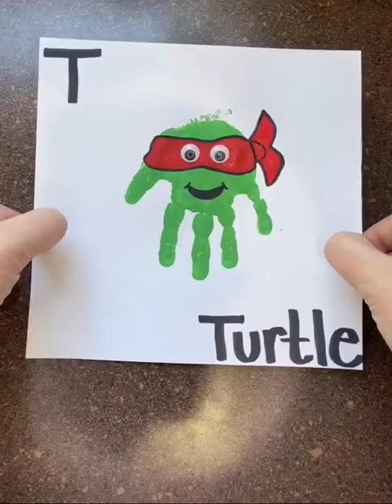Handprint , T for turtle 🐢